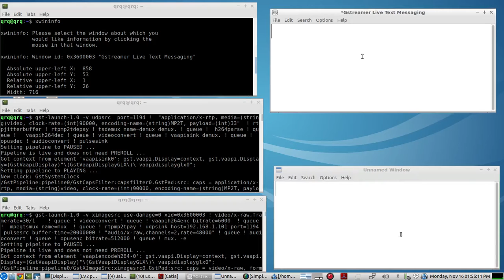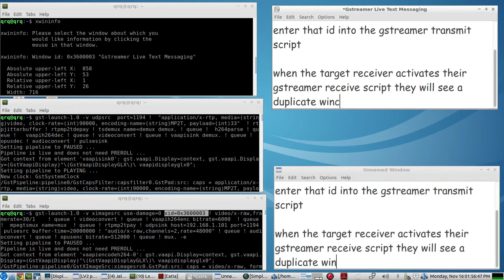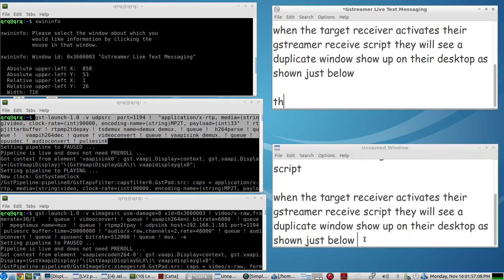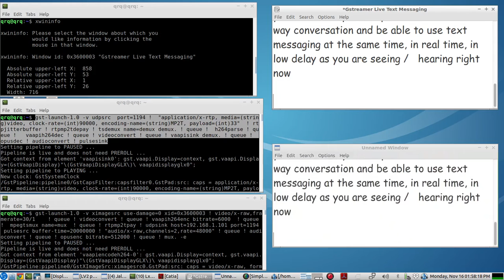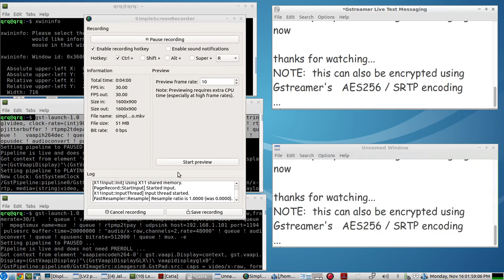How to send Text Messages and AUDIO, in Real Time, over the internet, using simple Gstreamer scripts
all you need is the TEXT APP that you are using...its window ID... to place in the TRANSMIT Gstreamer script    ie... "xwininfo"(for LINUX ops will get the id)

GSTREAMER scripts used:

TRANSMIT BOTH LIVE TEXT and LIVE AUDIO in REAL TIME to another(s)
gst-launch-1.0 -v ximagesrc use-damage=0 xid=0x3600003 ! video/x-raw,framerate=30/1    ! queue ! videoconvert ! queue ! vaapih264enc bitrate=6000  ! queue !  mpegtsmux name=mux  ! queue ! rtpmp2tpay ! udpsink host=(IP ADDRESS OF RECIPIENT) port=1194  pulsesrc buffer-time=20000000 ! "audio/x-raw,channels=2,rate=48000" ! queue ! audioconvert ! queue ! opusenc bitrate=512000 ! queue ! mux. -e

RECEIVE LIVE TEXT and LIVE AUDIO in REAL TIME
gst-launch-1.0 -v udpsrc  port=1194 !  "application/x-rtp, media=(string)video, clock-rate=(int)90000, encoding-name=(string)MP2T, payload=(int)33"  ! rtpjitterbuffer ! rtpmp2tdepay ! tsdemux name=demux demux. ! queue !  h264parse ! queue !   vaapih264dec ! queue ! videoconvert ! queue ! vaapisink demux. ! queue !  opusdec ! audioconvert ! pulsesink

for further examples of AES256/SRTP encryption/encoding of both audio/video/live texting...etc...